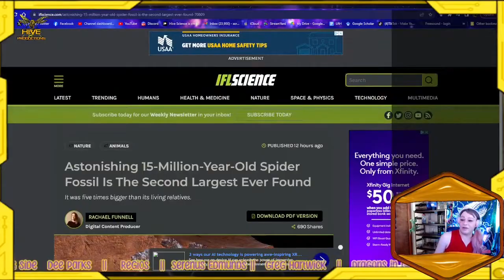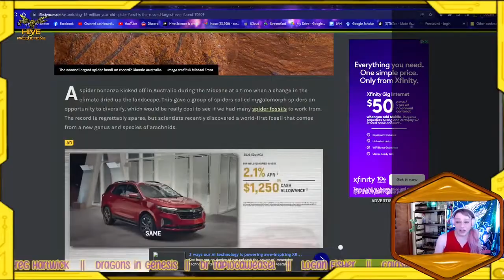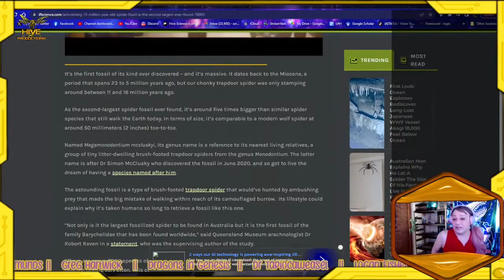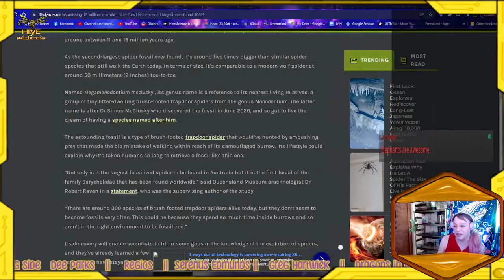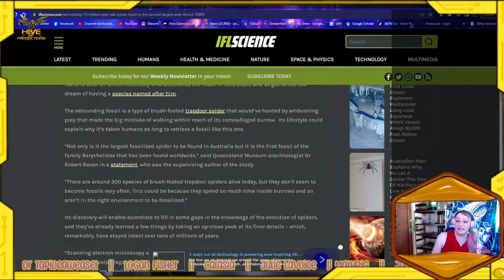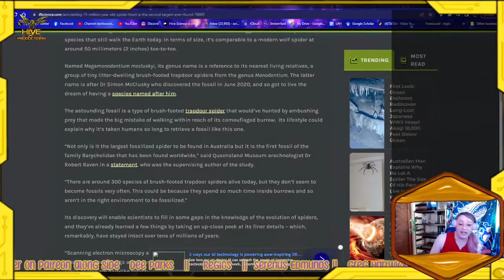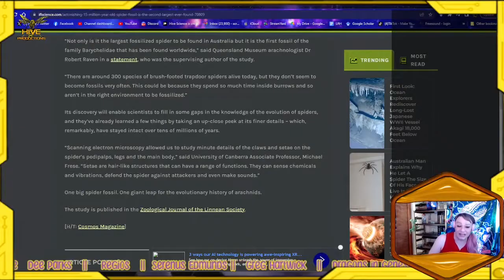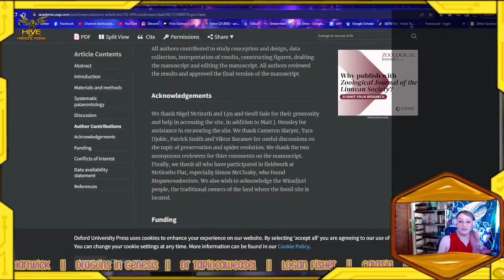NEW Giant Spider Fossil Just Dropped! - PaleoPeek || Megamonodontium mccluskyi